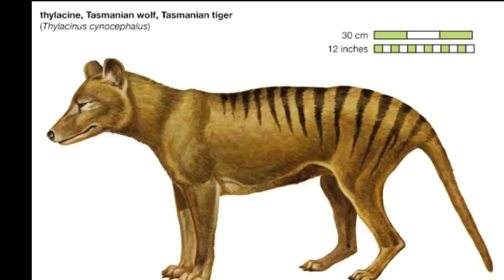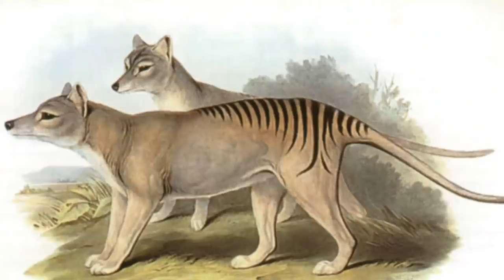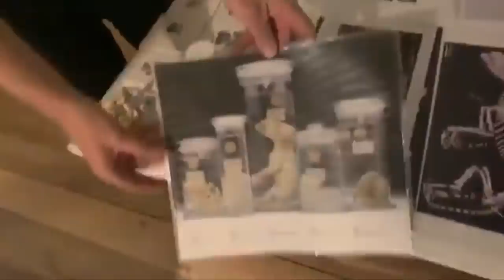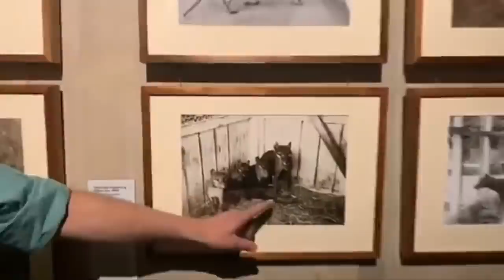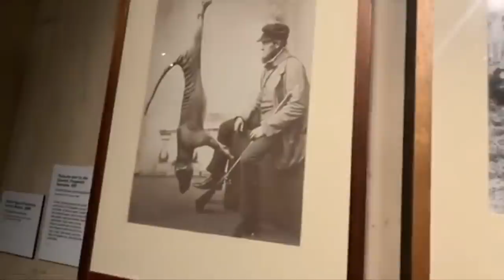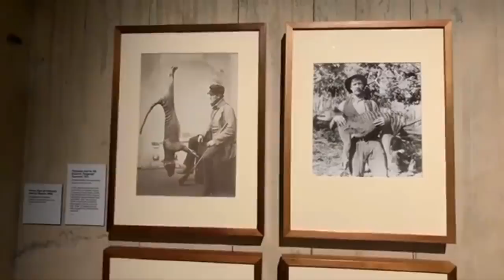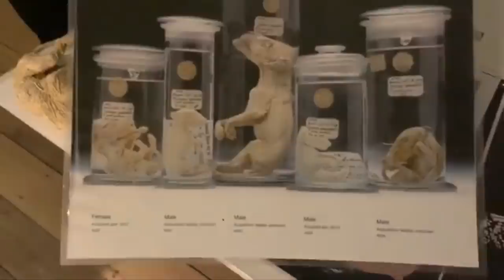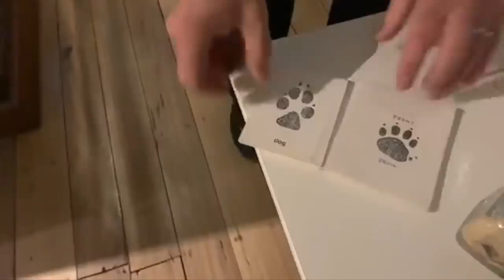Lobo de Tasmania 🐾 ¿La vuelta del Tilacino?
La historia del Tilacino y su posible vuelta a la vida...

Los primeros videos son de archivo de dominio público, Archives Office of Tasmania
Basado en los textos de Eduardo F. Esparrach